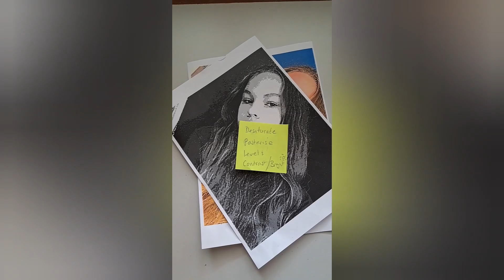Quick oil paining Tutor - minimal blending